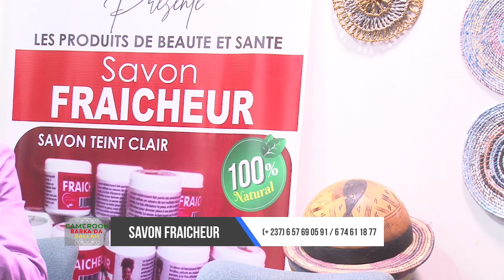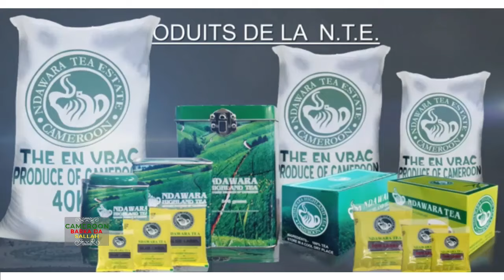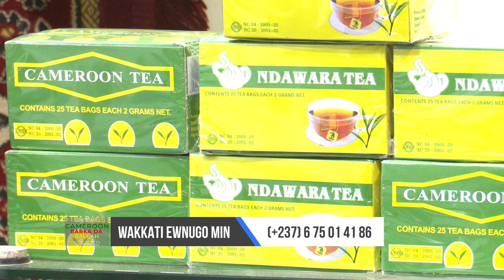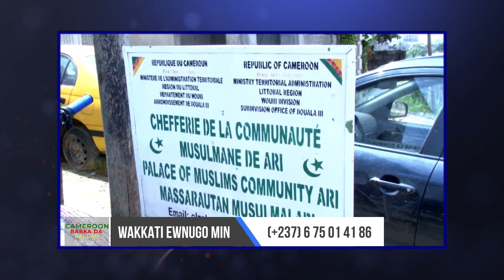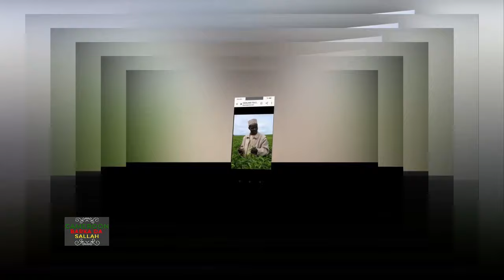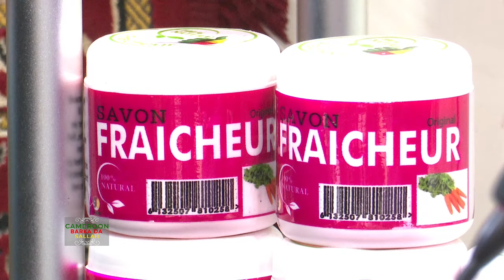DBS SBS 100424 P001...ABDOUL GOMA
CAMEROON BARKA DA SALLAH RAMADAN 2024